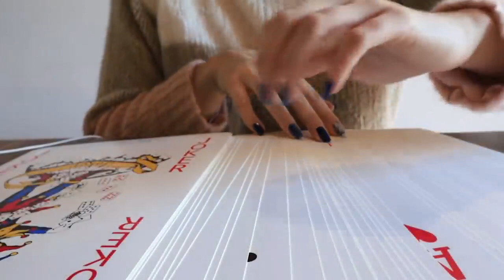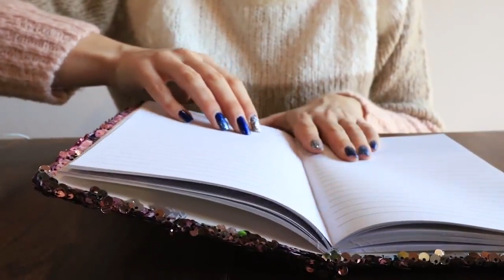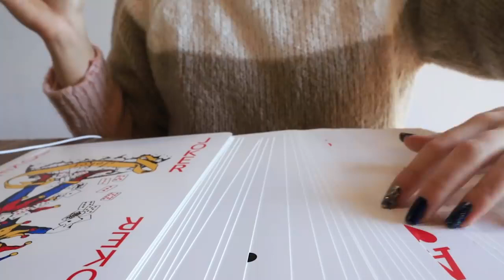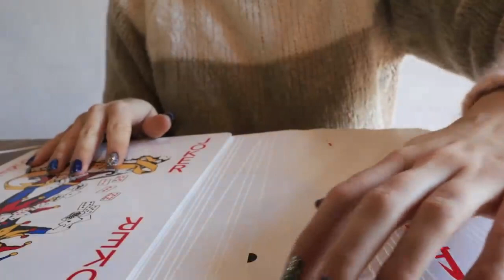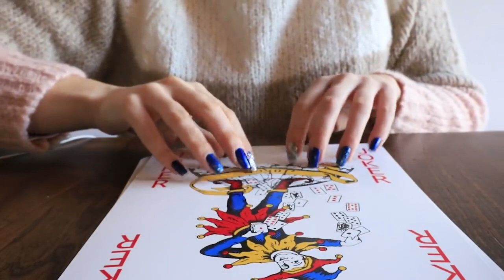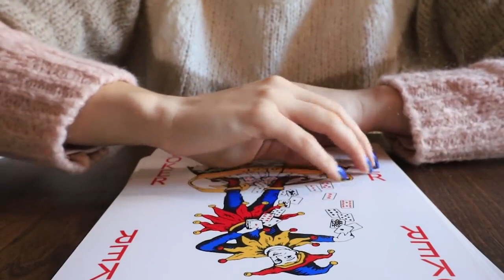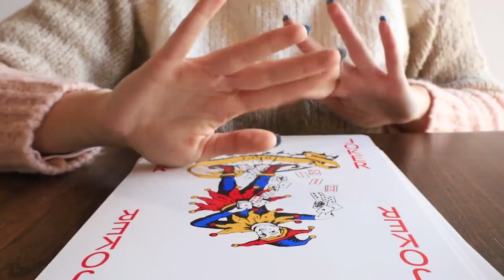SUONI per STUDIARE, CONCENTRARSI, DORMIRE ASMR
Triggers you will find: tapping, scratching, hand movements, visual triggers.